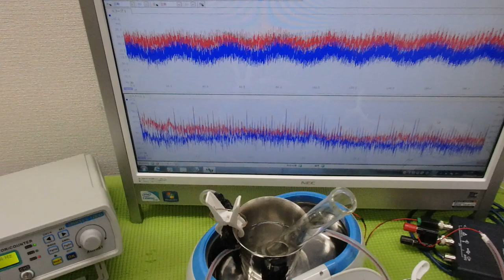オリジナル超音波プローブの「発振・制御」技術 ultrasonic-labo